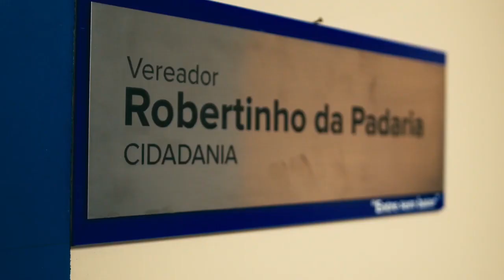CBN VALE Esportes – Documentário ‘O Voo da Águia: Amor por ti é pouco’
Apresentação: Pedro Bavuso e Edney Santos

O CBN Vale Esportes desta quarta-feira (8) conversa com os integrantes do documentário ‘O Voo da Águia: Amor por ti é pouco’.

Estarão na conversa Vagner Alba (responsável pela captação de áudio e mixagem), Fábio Alba (diretor e roteirista do documentário) e Alinne Reis (produtora executiva).

Vamos conversar sobre a expectativa para o lançamento do documentário no domingo (12) no Teatro Municipal de São José dos Campos.

O projeto surgiu com a vontade de falar da história do São José Esporte Clube por meio de um trabalho audiovisual, algo que não existia antes do projeto ser lançado.

O ‘O Voo da Águia’ tem uma visão mais poética do que informativa, narrando de forma lírica e poética toda a trajetória dos 90 anos da Águia do Vale.

De segunda a sexta-feira, das 11h às 12h, o CBN Vale Esportes está no ar com diversas informações em primeira mão do futebol e de outros esportes do Vale do Paraíba!

Você pode escutar o CBN Vale Esportes ao vivo por meio da 750 AM. Outras opções com imagem são o site: cbnvale.com.br, Facebook e YouTube.